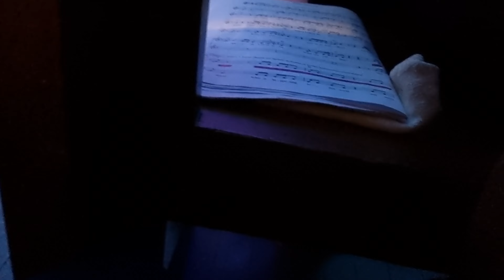Saara Aalto - O, Holy Night - LIVE at Enkeleitä-Joulukiertue Tour 2022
​@saaraaalto singing ‘’O Holy Night’’ at the Enkeleitä- Joulukiertue 2022 tour in Savonlinna: 01/12/2022.